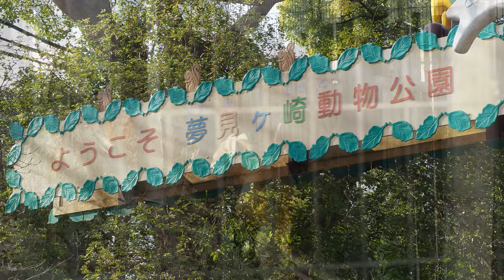【4K】Yumemigasaki zoo | Japan